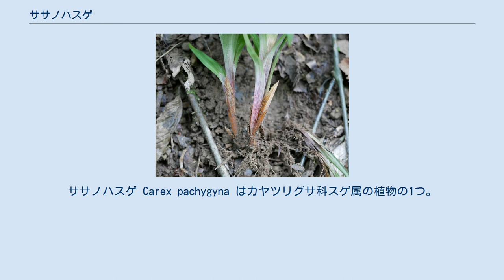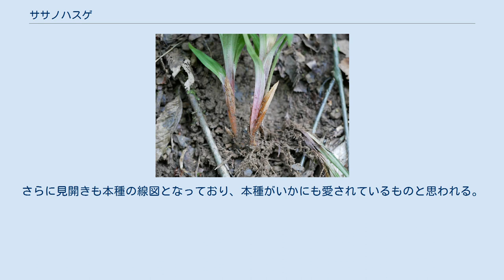ササノハスゲ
ササノハスゲ Carex pachygyna はカヤツリグサ科スゲ属の植物の1つ。
葉幅が広くてタガネソウに似るが小穂は球形をしている。
地下の根茎は短く横に這い、緩やかな株を作る。
また地下茎の節は球状に膨らむ。
花茎は高さ20-30cmになり、葉はその高さを超えない。
葉は広披針形で幅は10-40mmにも達し、全体にほとんど毛がない。
基部の鞘は黄褐色から赤褐色に色づく。
 花期は4-5月で、花茎の先端から5-15cmの範囲に、節ごとに2-3個の小穂が出て全体で4-6個の小穂がつく。
小穂は頂生のものも側生のものもほぼ同型で、その下にある苞は仏縁苞のような形になり、基部は鞘状になっているが葉身は区別しがたい。
より下方には茎葉があるが、その形は苞とほぼ同じである。
 小穂はほぼ球形で長さ4-5mm、基部には長さ1-2cmの柄がある。
雄雌性だが軸が短縮しているので雄花は先端というよりは中央におさまっており、雌花がその外側を囲むように配置する。
雄花部は0.5cm以下で球形から広卵形。
雄花鱗片は半透明で先端は鈍く尖っている。
雌花は3-8個が雄花部を囲んでいる。
雌花鱗片は半透明で先端は鈍く尖っているか鋭く尖る。
果胞は倒卵形で雌花鱗片より長く、長さ2-2.8mm、幅1.2-1.5mm。
表面は滑らかで多数の脈があり、先端はとても短い嘴となって小さく突き出し、その先端の口部は平らに切り落とした形になっている。
痩果は密に果胞に包まれ、長さ1.5mmの楕円形をしている。
柱頭は3つに分かれ、赤紫色で短い。
 和名は笹の葉スゲで、葉の形による。
 日本の固有種で、本州の近畿地方以西と四国にのみ知られる。
 山地の樹林下や林縁に生える。
 苞に鞘があり、各節から小穂を複数出し、小穂はすべて雄雌性で柱頭は3裂するなど、多くの特徴をタガネソウなどと共有し、タガネソウ節 Sect. Siderostictae とされている。
この類はスゲ属の中で最も原始的な群であると考えられている。
 本種はその葉が幅広くて広披針形である点でスゲ属では特殊であるが、これは同じ節のタガネソウ、ケタガネソウとも共通するものである。
しかしこれらはその小穂が細長くなっており、本種のそれが球形になっていることで容易に区別できる。
また本種はこれら2種が夏緑性であるのに対して常緑性であることからも見分けられる、またこれら2種は匍匐茎をよく伸ばし、まばらに拡がった群落を作るのに対して、本種は根茎があまり伸びないためにあまり広く拡がらず、まとまった集団となる。
なお、本種の小穂は球形とタガネソウなどがつける細長い小穂とは外見が全く異なるが、これはタガネソウでは小穂の軸が長いのに対して本種ではそれがごく短くなっているだけで、それ以外の特徴は多分に共通している。
 野生植物であり、特に利害はない。
近縁で姿も似ているタガネソウは山野草として栽培されることがあるが、本種については聞かない。
 なお、星野他(2002)は岡山県限定のスゲ図鑑であるが、その表紙を飾っているのが本種で、この手の本では数種を組み合わせて表紙を賑わせる例が多い中、この書は本種の線図単独で表紙を飾っている。
さらに見開きも本種の線図となっており、本種がいかにも愛されているものと思われる。
 環境省のレッドデータブックには取り上げられていない。
県別では高知県で絶滅危惧I類に指定されている。